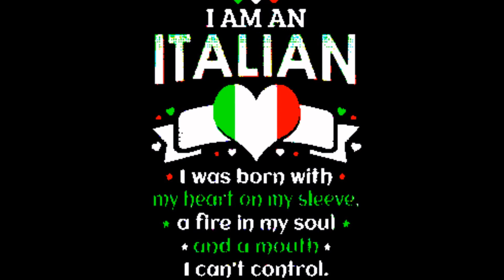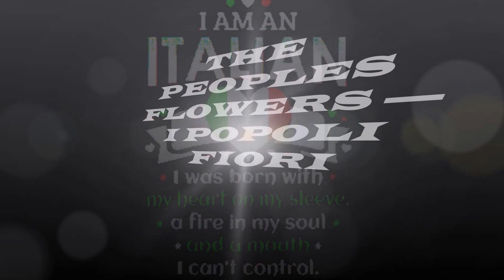I POPOLI FIORI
THE PEOPLES FLOWERS-- I POPOLI FIORI